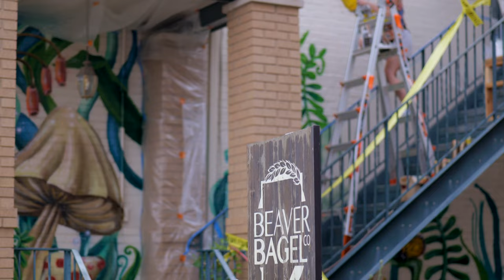Beaver Bagel Mural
Local artist/muralist Bre Boeh's latest addition to Beaver County. I had the great pleasure of working with Bre and capturing her work at Beaver Bagel. This piece adds plenty of color and tranquility to the already cozy courtyard there. I highly recommend that you give Beaver Bagel a try and enjoy this work of art while you're there.